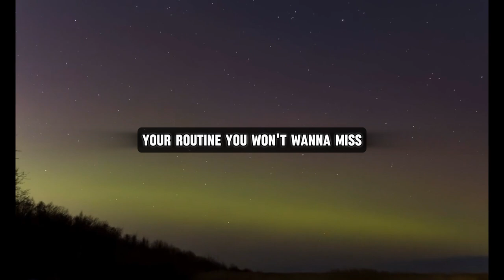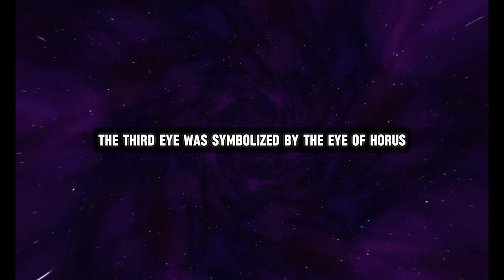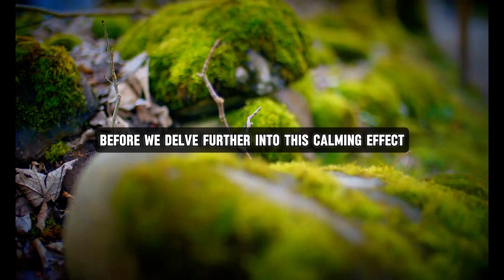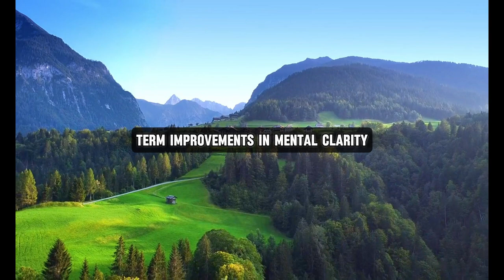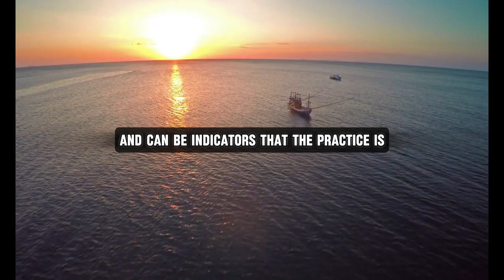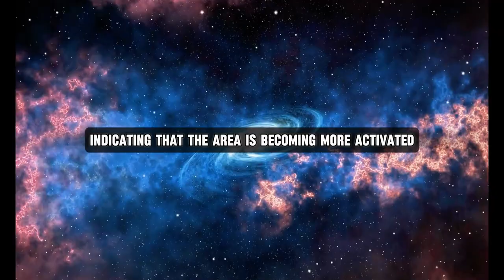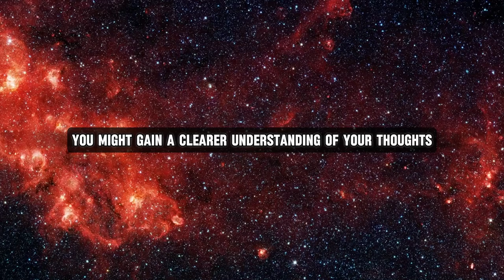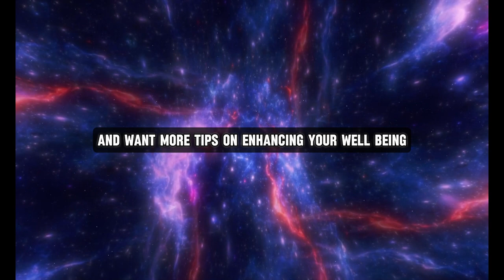Just Press Your Third Eye for 60 Seconds & You'll Never Be the Same Ever Again – Joe Dispenza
Every video shared on this channel is for motivational and educational purposes only. While we have made efforts to encapsulate the essence of Dr. Dispenza's teachings, what you're about to hear is an AI's attempt to present our interpretation and simplification of Dr. Dispenza's work. This channel is dedicated to providing you with the best of teachings, manifesting secrets and the most accurate information related to the Law of Attraction inspired by the teachings of dr. Joe Dispenza, which will seriously accelerate your manifestation abilities in no time. We make these videos with the intention of educating others in a motivational/inspirational form.

Topics Are -